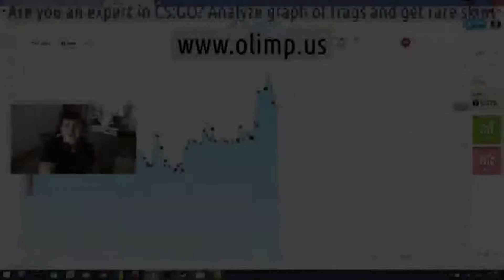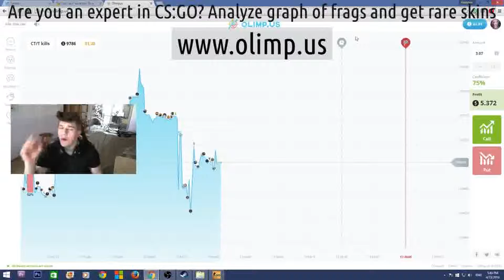Csgo online oynama